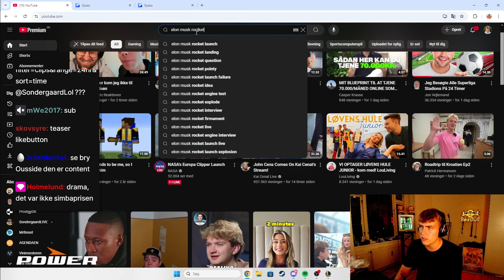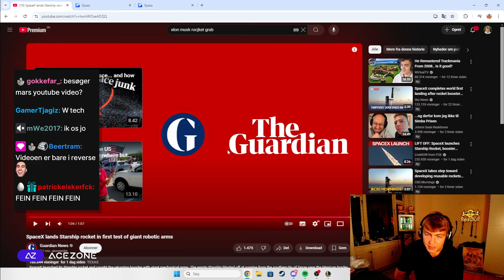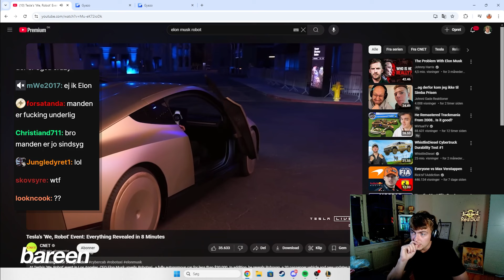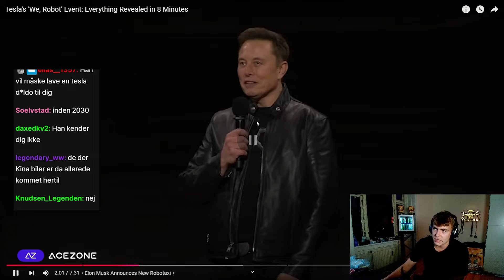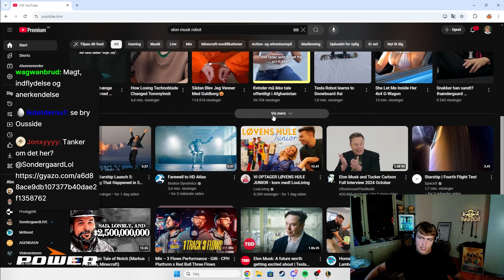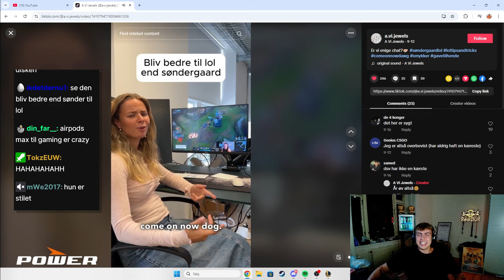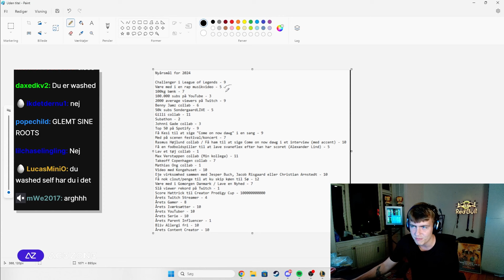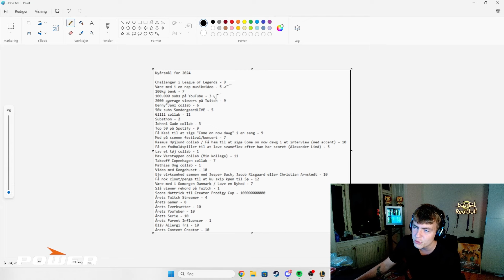Er Det Her Fremtidens Biler?!